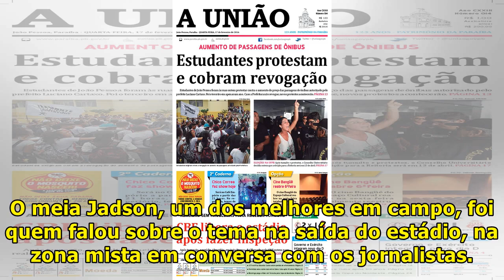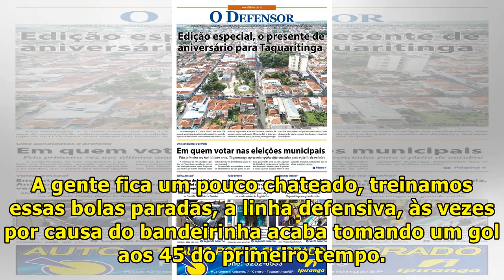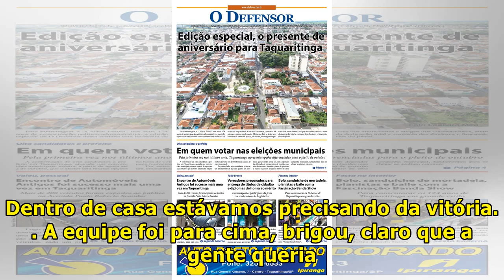GOL 'QUADRUPLAMENTE' IMPEDIDO REPERCUTE NO VESTIÁRIO E ATÉ EM CAMPO ENTRE CORINTHIANOS l Jhoanna Ro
O gol irregular do Internacional sobre o Corinthians no qual quatro jogadores estavam impedidos repercutiu entre os jogadores alvinegros no fim de tarde deste domingo, na Arena, em Itaquera. O meia Jadson, um dos melhores em campo, foi quem falou sobre o tema na saída do estádio, na zona mista em co...

JhoannaRo-HelpMe100kSubsceribe